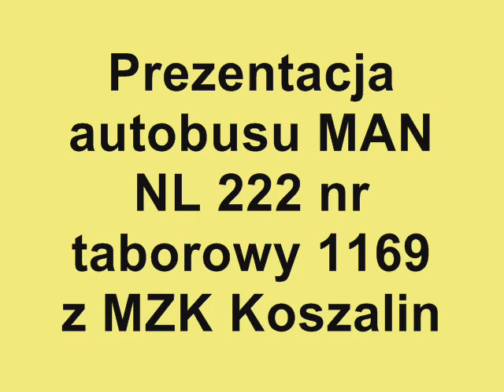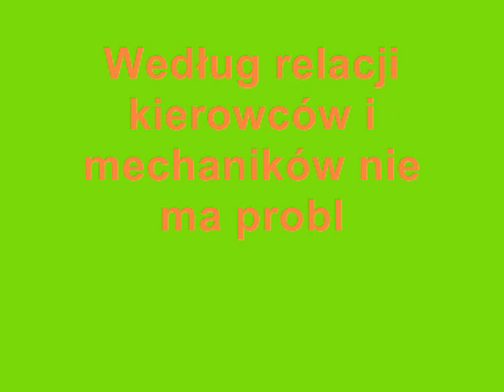MZK Koszalin - MAN NL222 #1169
Prezentacja autobusu MAN NL222 #1169